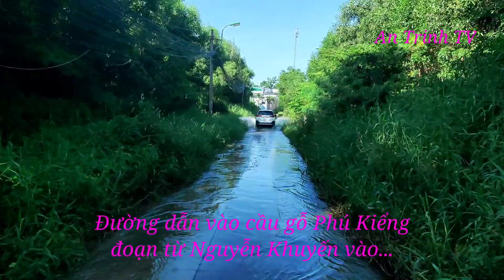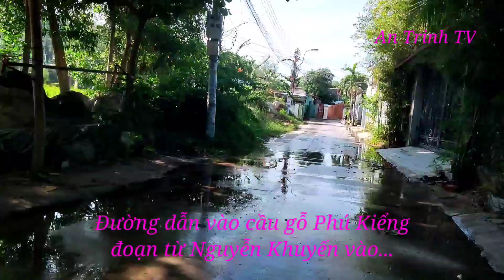Khám phá cầu gỗ Phú Kiểng | Vĩnh Ngọc - Nha Trang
Cầu gỗ Phú Kiểng bắt qua sông Cái nối liền hai nửa của xã Vĩnh Ngọc, Nha Trang.

√ Copyright by An Trinh TV.   √ Do not Reup